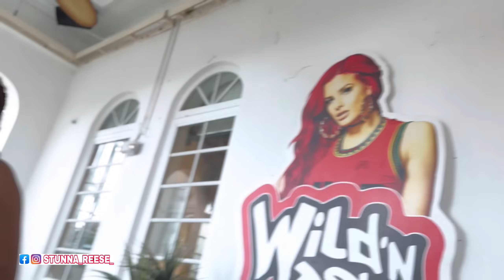I CANT BELIEVE ICE SPICE CAME TO MIAMI. SHE WAS LIT!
EVER PERSON THAT TAGS ME IN OFFICIAL GALAUDI BLACK MERCH WILL GET A REPOST AND A SHOUT OUT. STAY DANGEROUS